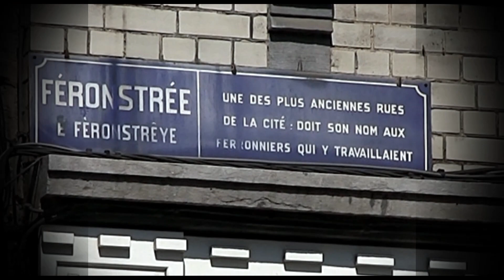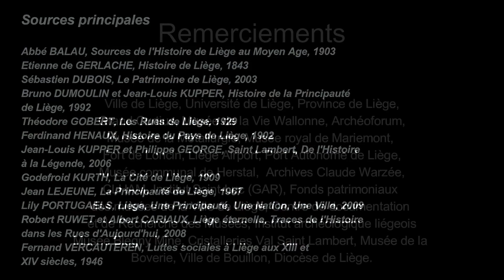Errata / Liège ma Ville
Trois petites corrections sur nos 54 premiers reportages... Eh oui, nos abonnés sont ultra attentifs et nous essayons d'être les plus sérieux possible...